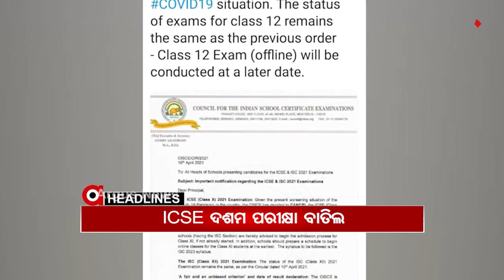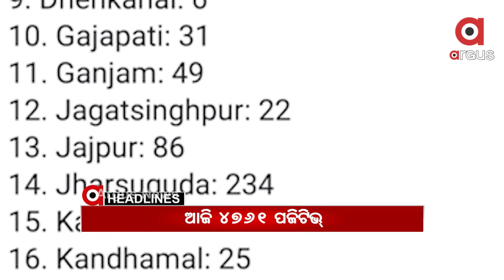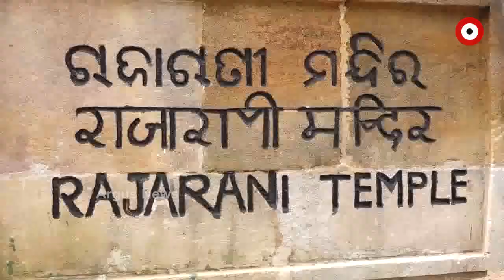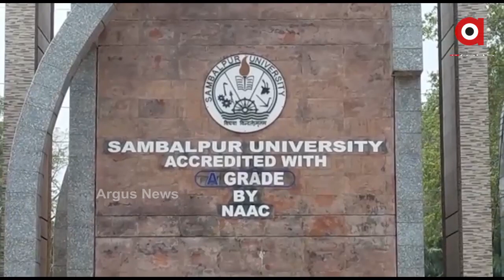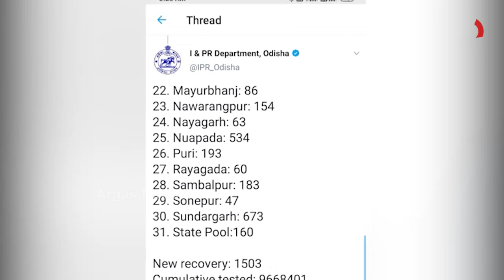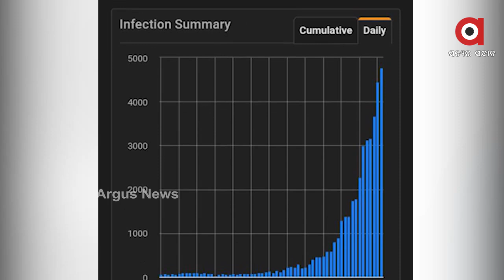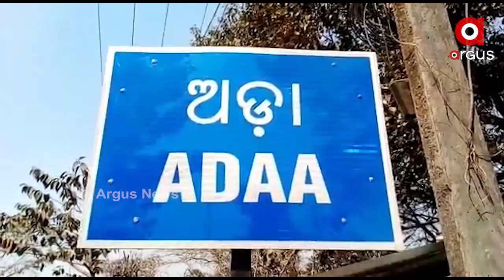Argus Update News 1pm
ପୁଣି ରାଜଧାନୀରେ ବନ୍ଦ ହେବ ଧାର୍ମିକ ଅନୁଷ୍ଠାନ...
ସଟଡାଉନ ବେଳେ ରାଜ୍ୟରେ ବନ୍ଦ ରହିବ ଭ୍ୟାକ୍ସିନେସନ...
ଅରୁଣଙ୍କ ରୋଷର ଶିକାର ହେଲେ ସୌମ୍ୟ.
ଜେଲର ଆଇନଶୃଙ୍ଖଳା ନେଇ ବର୍ଷିଲା ବିଜେପି.
ନବୀନ ନିବାସ ଆଗରେ ଦଶମ ଶ୍ରେଣୀ ଛାତ୍ରଛାତ୍ରୀ...
ICSE ଦଶମ ପରୀକ୍ଷା ବାତିଲ.
କୁମ୍ଭମେଳା ଫେରନ୍ତାଙ୍କ ପାଇଁ ବଢିଲା ଚିନ୍ତା.
ଆଜି ଟିକା ଉତ୍ପାଦନକାରୀଙ୍କ ସହ ପ୍ରଧାନମନ୍ତ୍ରୀ ବୈଠକ...
5 ହଜାର ମୁହାଁ ସଂକ୍ରମଣ...
ଆଜି ଅଶୋକାଷ୍ଟମୀ...